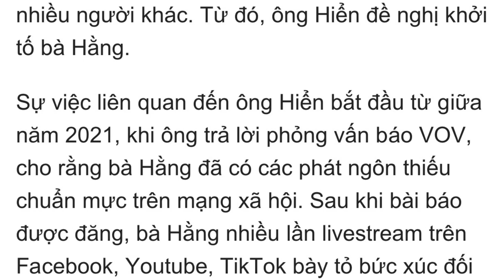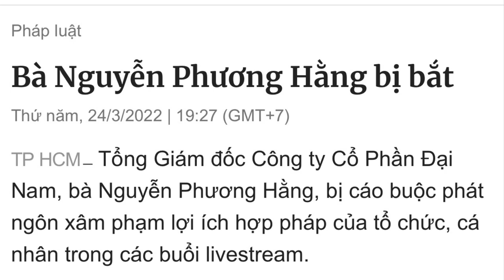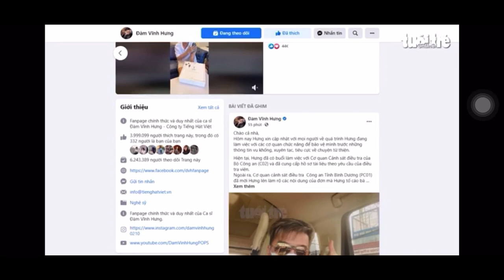Tin nóng: Bà Nguyễn Phương Hằng Bị Bắt Lúc 19h Ngày 24/3/2021 Tại Nhà Riêng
Nguồn: Vnexpress, Tuổi Trẻ

Bà Nguyễn Phương Hằng bị bắt
Theo Vnexress tin mới nhận hồi 19h ngày 24 tháng 3 năm 2022.
Tổng Giám đốc Công ty Cổ Phần Đại Nam, bà Nguyễn Phương Hằng, bị cáo buộc phát ngôn xâm phạm lợi ích hợp pháp của tổ chức, cá nhân trong các buổi livestream.
Tối 24/3, bà Hằng, 50 tuổi, bị Cơ quan cảnh sát điều tra (PC01) Công an TP HCM bắt về hành vi Lợi dụng các quyền tự do dân chủ xâm phạm lợi ích Nhà nước, quyền lợi ích hợp pháp của tổ chức, cá nhân theo Điều 331 Bộ Luật Hình Sự.
"Các biện pháp tố tụng bước đầu đối với bà Phương Hằng vừa được thực hiện xong lúc 19h", một lãnh đạo Công an TP HCM nói với VnExpress.

Hồi tháng trước, PC01 đã ra quyết định tạm hoãn xuất cảnh đến cuối tháng 4 đối với bà Hằng.

Động thái này được đưa ra sau thời gian dài cơ quan điều tra tiếp nhận đơn tố cáo của nhiều cá nhân, cho rằng bà Hằng có các dấu hiệu của tội Làm nhục người khác; Vu khống; Lợi dụng các quyền tự do dân chủ xâm phạm lợi ích Nhà nước, quyền lợi ích hợp pháp của tổ chức, cá nhân.
Từ 18h30, rất đông người dân, youtuber tụ tập trước biệt thự màu trắng của bà Phương Hằng trên đường Nguyễn Thông, quận 3. Cổng ngôi nhà đóng kín, bên trong có nhiều người mặc thường phục đi lại.
Do lượng người hiếu kỳ kéo đến đông, cảnh sát địa phương phải đến vãn hồi trật tự. Tiếp đó, các tuyến đường trong bán kính khoảng 100 m tính từ nhà bà Hằng bị phong toả. Gần chục xe cảnh sát, xe thùng của Công an quận 3 được điều đến nhà bà Hằng.

Bà Nguyễn Phương Hằng được biết đến là đại gia bất động sản tại Việt Nam, vợ của doanh nhân Huỳnh Uy Dũng - tức Dũng "Lò Vôi".
Trong những người tố cáo bà Hằng có Phó tổng biên tập báo Pháp luật TP HCM Nguyễn Đức Hiển. Gửi đơn đến Công an TP HCM và Bình Dương, ông này cho rằng bà Hằng có các hành vi vi phạm như trên, nhắm vào cá nhân ông và nhiều người khác. Từ đó, ông Hiển đề nghị khởi tố bà Hằng.
Sự việc liên quan đến ông Hiển bắt đầu từ giữa năm 2021, khi ông trả lời phỏng vấn báo VOV, cho rằng bà Hằng đã có các phát ngôn thiếu chuẩn mực trên mạng xã hội. Sau khi bài báo được đăng, bà Hằng nhiều lần livestream trên Facebook, Youtube, TikTok bày tỏ bức xúc đối với ông Hiển.
Sau đó, trong việc báo VOV bị hacker tấn công, Tổng Giám đốc Công ty Cổ Phần Đại Nam bị cho là có liên quan. Tuy nhiên, kết quả điều tra đến nay xác định bà Hằng không có bất cứ quan hệ với các nghi phạm thực hiện.
Cũng thụ lý đơn tố cáo và yêu cầu khởi tố bà Hằng của ca sĩ Vy Oanh (tức Nguyễn Thị Mỹ Oanh) từ cuối năm ngoái, song mới đây PC01 đã ra quyết định tạm đình chỉ giải quyết do hết thời hạn, cho biết sẽ tiếp tục xác minh, nếu có cơ sở sẽ phục hồi giải quyết.